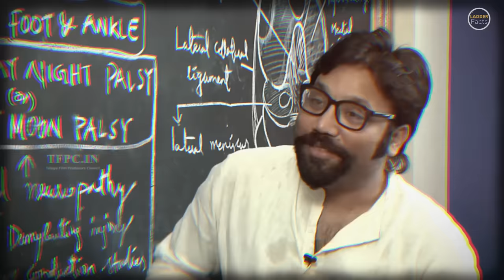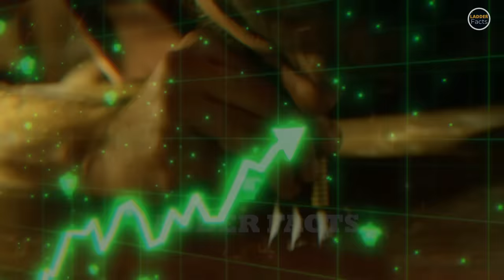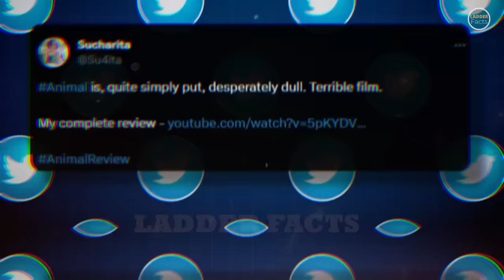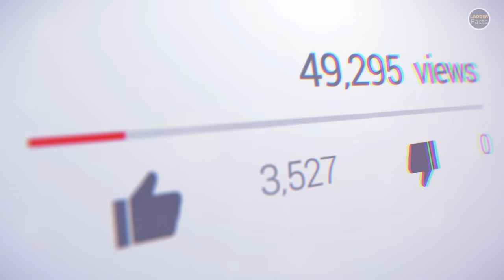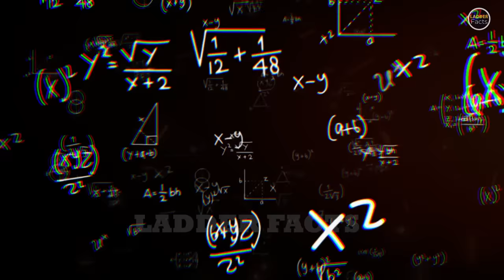The MOST CONTROVERSIAL DIRECTOR Of Indian Cinema ? 🤴🔥 | Sandeep Reddy Vanga Upcoming Movies 🥵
Let's find out how he got his first movie Arjun Reddy's Iiye Bhatkke Pada and today's director. To have less to do with him, the superstars are also waiting for him to know him in the end.
Why did the family members sell their left land? Not only movies but life also became controversial. I was so angry that I took it out on paper while writing movies... even after receiving so many negative reviews.
These movies have always carried the tag of blockbuster and even after this much success, they are still in the south industry.
Why don't you want to come back with me? inki upcoming films which are even more violent and dark.
He told that when will be released and how to watch it, he has created a separate genre of his own.

Important !!!

RRR